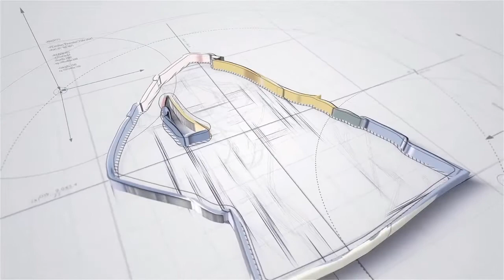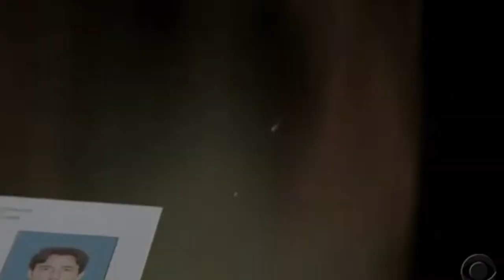CSI: NY Season 2 Episode 08: Bad Beat